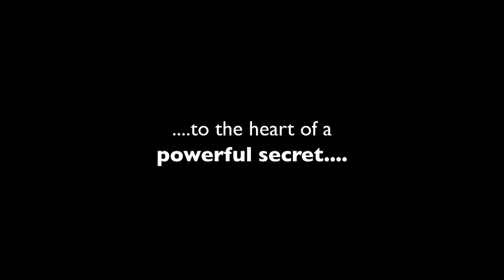The Missing Well - Quarry Hill Primary and Pre School - Trailer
From critically-acclaimed songwriter Steve Titford and an award-winning production team comes 'The Missing Well' - an exciting and witty musical adventure through which young people can tackle the intriguing issues surrounding energy and a sustainable future.  Set against a colourful background of many cultures, this tale of power, responsibility and friendship will engage thinkers of all ages!

This trailer features footage from Quarry Hill Primary School's brilliant staging of the show - filmed in July 2011.

Performed live by the Key Stage 2 children of Quarry Hill Primary and Pre School, Grays, Essex.
Written by Steve Titford.
Directed by Steve Titford and Sarah Joynes.
Choreography by Emma Mancktelow and Laura Spencer.
Music performed by Steve Titford with additional guitars and banjo by Les Titford.
Demo vocals by Lauren Goodwin.
Website by Gill Ashwell.
Spanish translation by Jonathan Underwood.
Crew: Tom Blackburn; Dan Bunn; Kevin Hall; Brett Mancktelow; Emma Mancktelow; Trina Ryan.
for the loan of the lighting and stage effects.
Camera operators:
Dan Bunn; Kevin Hall; Les Titford.